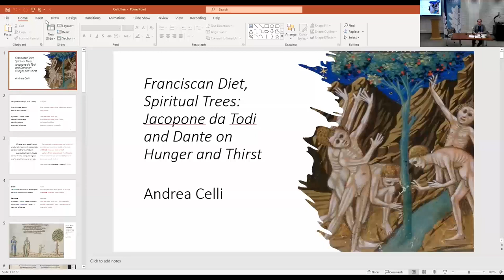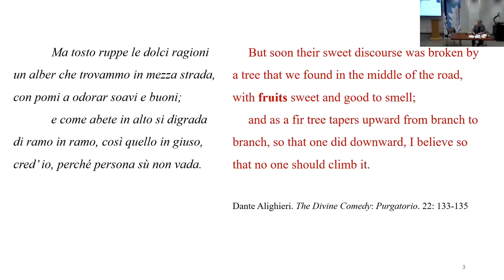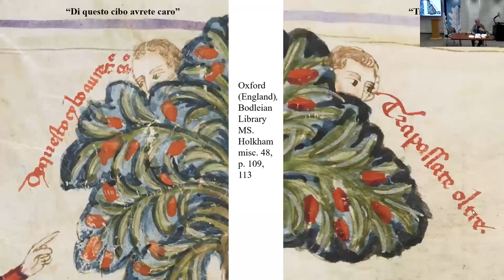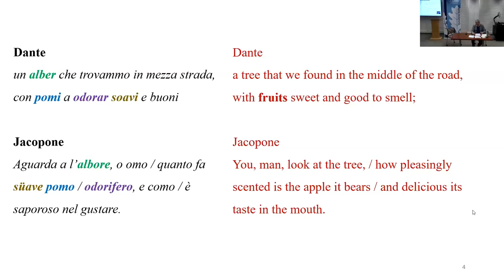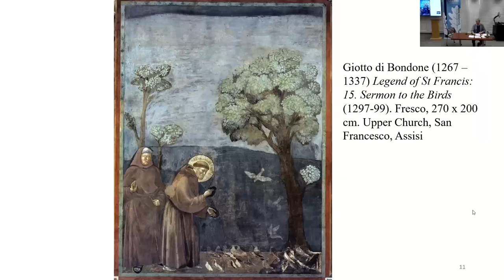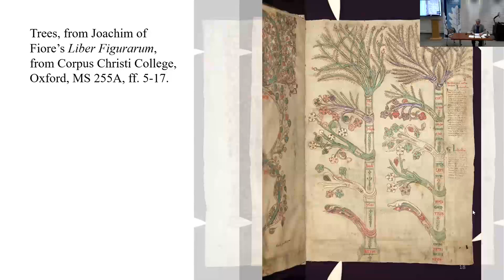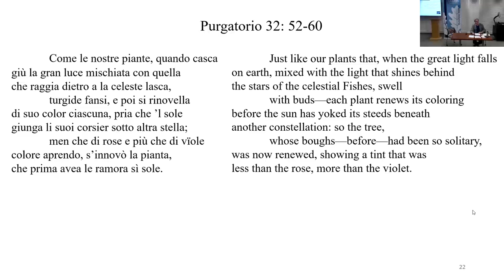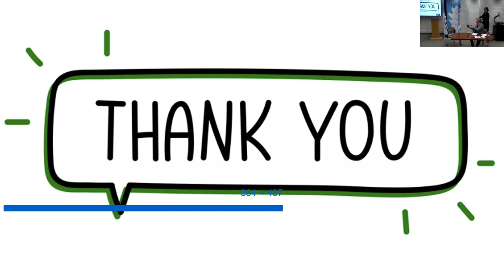Franciscan Diet, Spiritual Trees: Jacopone da Todi and Dante on Hunger and Thirst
Andrea Celli, Associate Professor of Italian and Mediterranean Studies, University of Connecticut

Andrea Celli teaches Italian and Mediterranean Studies at the University of Connecticut. He graduated in Italian Philology at the Università di Padova (Italy), where he also received his PhD Degree (2004). Before moving to UConn, he lectured at the University of Lugano, Switzerland. In addition to several books, articles, and translations from Arabic and French authors, he recently published Dante and the Mediterranean Comedy: From Muslim Spain to Postcolonial Italy (Palgrave Macmillan, 2022). He is currently working on two book projects: a monograph on early-modern representations of Hagar and Ishmael, as genealogical symbols of religious conflict; and a book on Muslims and the Eucharist, from medieval legends to modern medievalism.